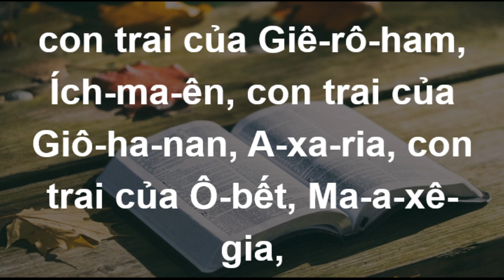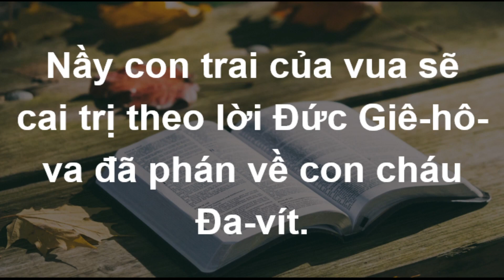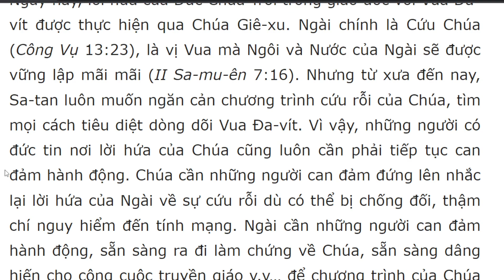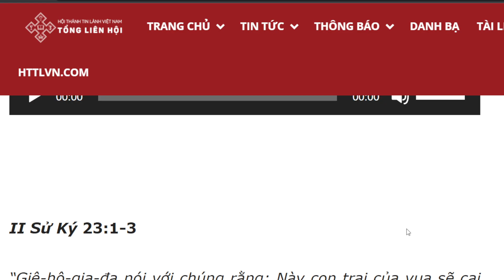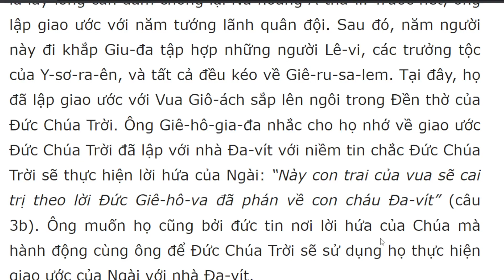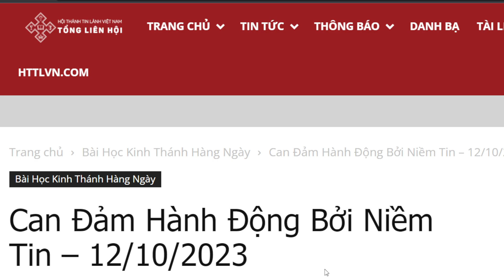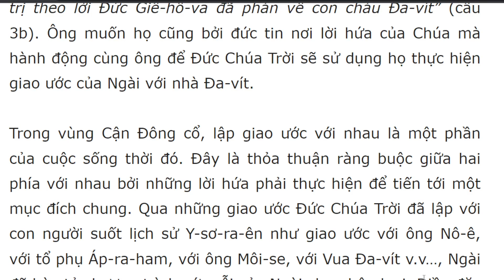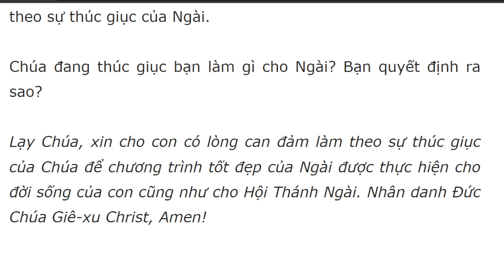Bài học Kinh Thánh hàng ngày 12-10-2023- kênh youtube Lợi Nguyễn Văn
Can Đảm Hành Động Bởi Niềm Tin – 12/10/2023

“Giê-hô-gia-đa nói với chúng rằng: Này con trai của vua sẽ cai trị theo Lời Đức Giê-hô-va đã phán về con cháu Đa-vít” (câu 3b).

Câu hỏi suy ngẫm: Thầy Tế lễ Giê-hô-gia-đa đã hành động thế nào sau sáu năm giấu Hoàng tử Giô-ách? Nền tảng nào để ông kêu gọi mọi người cùng hành động với ông? Chúa muốn bạn can đảm hành động ra sao khi thực hiện chương trình của Ngài?

Sau sáu năm bí mật giấu Hoàng tử bé Giô-ách, vào năm thứ bảy Thầy Tế lễ Giê-hô-gia-đa đã “làm cho mình nên mạnh,” tức là lấy lòng can đảm chống lại Nữ hoàng A-tha-li. Trước hết, ông lập giao ước với năm tướng lãnh quân đội. Sau đó, năm người này đi khắp Giu-đa tập hợp những người Lê-vi, các trưởng tộc của Y-sơ-ra-ên, và tất cả đều kéo về Giê-ru-sa-lem. Tại đây, họ đã lập giao ước với Vua Giô-ách sắp lên ngôi trong Đền thờ của Đức Chúa Trời. Ông Giê-hô-gia-đa nhắc cho họ nhớ về giao ước Đức Chúa Trời đã lập với nhà Đa-vít với niềm tin chắc Đức Chúa Trời sẽ thực hiện lời hứa của Ngài: “Này con trai của vua sẽ cai trị theo lời Đức Giê-hô-va đã phán về con cháu Đa-vít” (câu 3b). Ông muốn họ cũng bởi đức tin nơi lời hứa của Chúa mà hành động cùng ông để Đức Chúa Trời sẽ sử dụng họ thực hiện giao ước của Ngài với nhà Đa-vít.

Trong vùng Cận Đông cổ, lập giao ước với nhau là một phần của cuộc sống thời đó. Đây là thỏa thuận ràng buộc giữa hai phía với nhau bởi những lời hứa phải thực hiện để tiến tới một mục đích chung. Qua những giao ước Đức Chúa Trời đã lập với con người suốt lịch sử Y-sơ-ra-ên như giao ước với ông Nô-ê, với tổ phụ Áp-ra-ham, với ông Môi-se, với Vua Đa-vít v.v…, Ngài đã bày tỏ chương trình cứu rỗi của Ngài cho nhân loại. Điều đặc biệt là Đấng Thành Tín luôn hoàn thành lời hứa của Ngài trong giao ước dù con người có bất tuân hay chống nghịch Ngài.

Ngày nay, lời hứa của Đức Chúa Trời trong giao ước với Vua Đa-vít được thực hiện qua Chúa Giê-xu. Ngài chính là Cứu Chúa (Công Vụ 13:23), là vị Vua mà Ngôi và Nước của Ngài sẽ được vững lập mãi mãi (II Sa-mu-ên 7:16). Nhưng từ xưa đến nay, Sa-tan luôn muốn ngăn cản chương trình cứu rỗi của Chúa, tìm mọi cách tiêu diệt dòng dõi Vua Đa-vít. Vì vậy, những người có đức tin nơi lời hứa của Chúa cũng luôn cần phải tiếp tục can đảm hành động. Chúa cần những người can đảm đứng lên nhắc lại lời hứa của Ngài về sự cứu rỗi dù có thể bị chống đối, thậm chí nguy hiểm đến tính mạng. Ngài cần những người can đảm hành động, sẵn sàng ra đi làm chứng về Chúa, sẵn sàng dâng hiến cho công cuộc truyền giáo v.v… để chương trình của Chúa được thực hiện. Ngài cũng cần những người can đảm nói lên sự thật, lẽ thật theo sự dạy dỗ của Kinh Thánh để công lý của Chúa được thực hiện. Nếu Chúa đang thúc giục bạn làm điều gì, hãy lấy lòng can đảm như Thầy Tế lễ Giê-hô-gia-đa mà làm theo sự thúc giục của Ngài.

Chúa đang thúc giục bạn làm gì cho Ngài? Bạn quyết định ra sao?

Lạy Chúa, xin cho con có lòng can đảm làm theo sự thúc giục của Chúa để chương trình tốt đẹp của Ngài được thực hiện cho đời sống của con cũng như cho Hội Thánh Ngài. Nhân danh Đức Chúa Giê-xu Christ, Amen!

Đọc Kinh Thánh trong ba năm: I Cô-rinh-tô 15:1-34